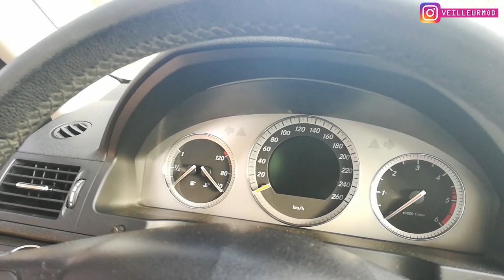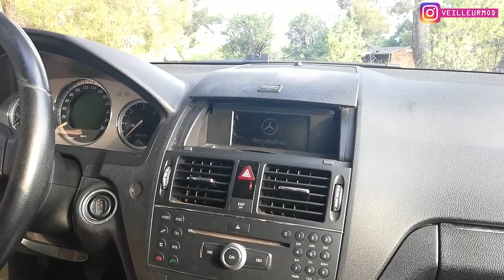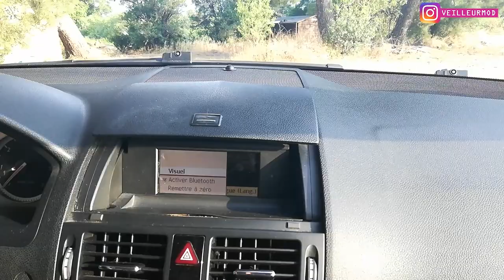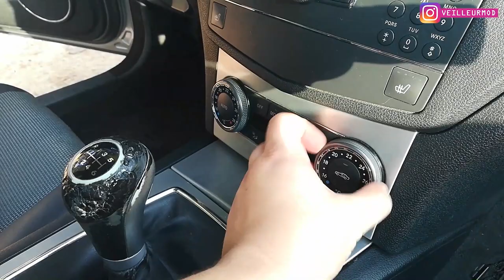Présentation complète de ma MERCEDES CLASSE C - W204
Salut les VAMistes, ici je vous présente ma Mercedes Classe C W204 de 2007 plutôt bien équipée. Je l'adore !